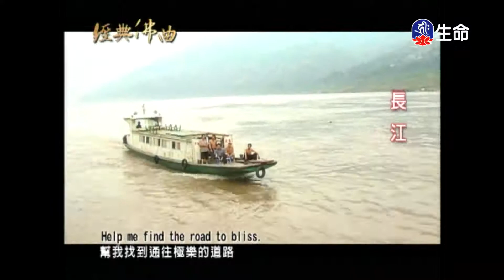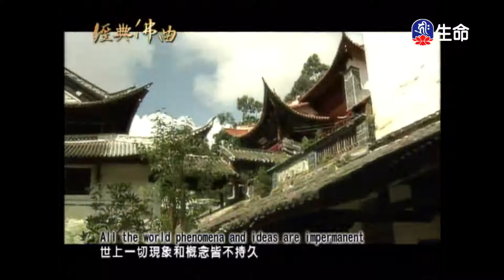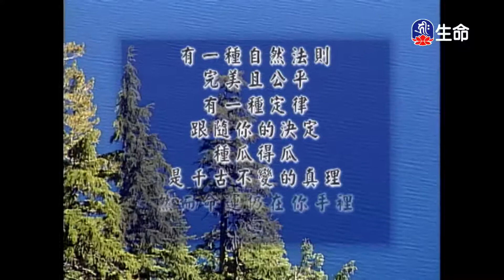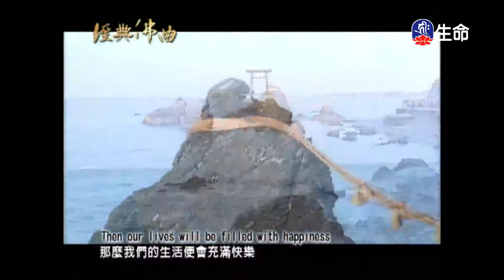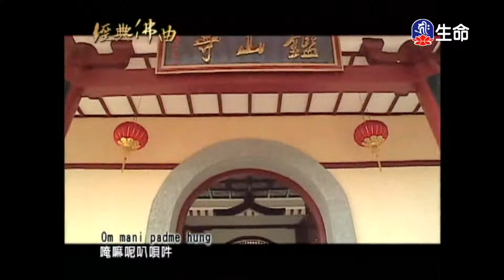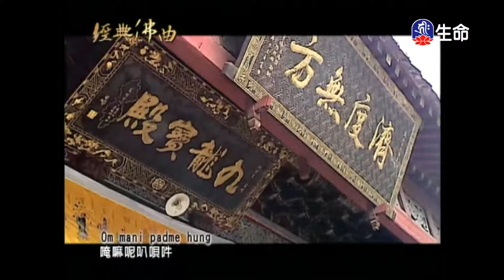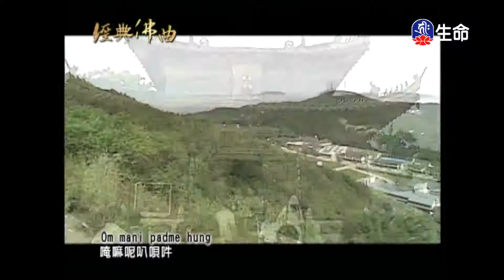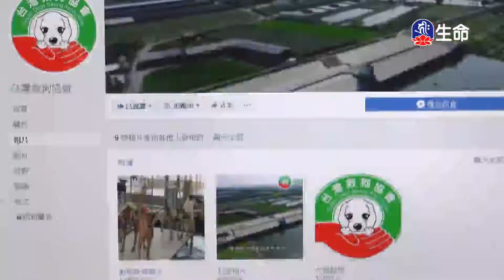經典佛曲(2)_經典佛曲_(lifetv_20210901_04:00)